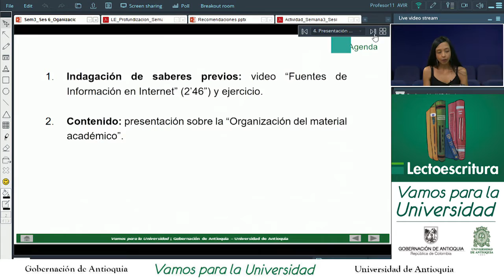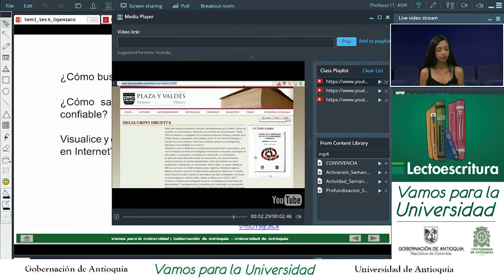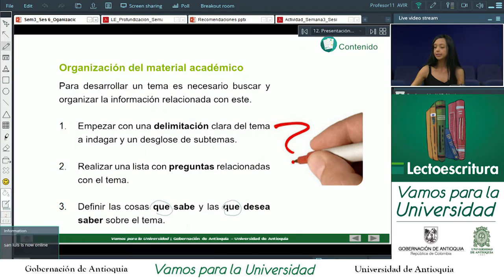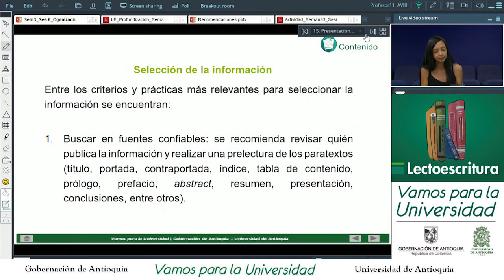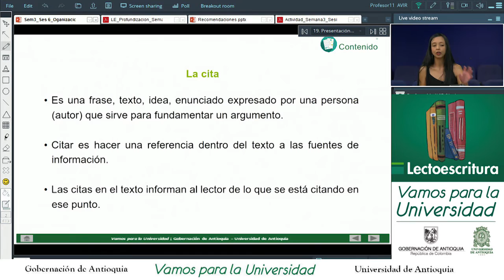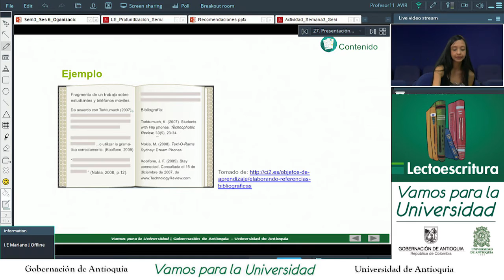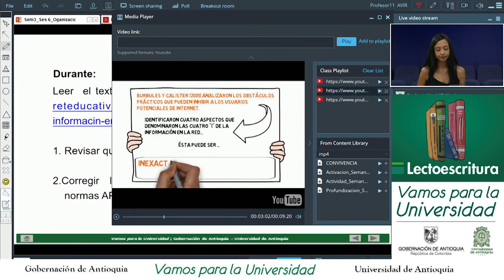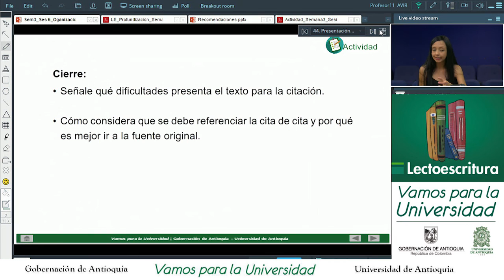Lectoescritura CLASE 6 - (Alejandra Molina) Organización del material académico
Lectoescritura
Descripción del contenido: Clase 6
                                               (Organización del material académico)
Temas: Estrategias de manejo de documentación académico - Técnicas de organización de la información para crear estilos de vida académica
Etiquetas o palabras clave: Documentación académica-Técnicas de organización- Recopilación de Información-Plagio-
Docente: Alejandra Molina
Diseño gráfico: Jenny David – Maribel Salazar
Ilustración: Fernanda Maya
Producido por: Ude@, Departamento de Recursos y Apoyos Informáticos -DRAI-